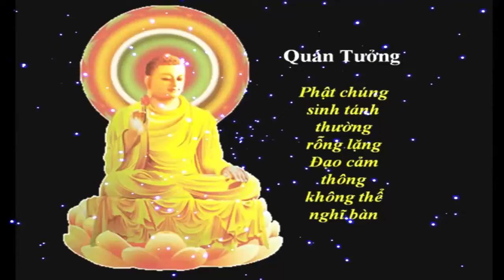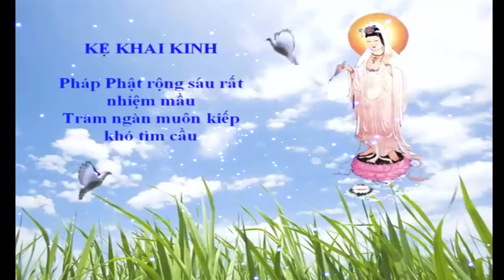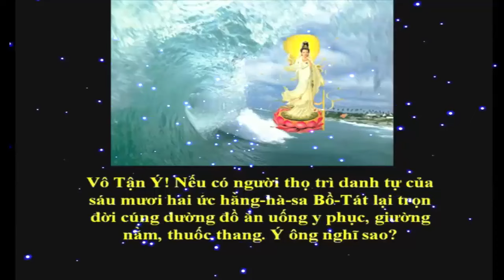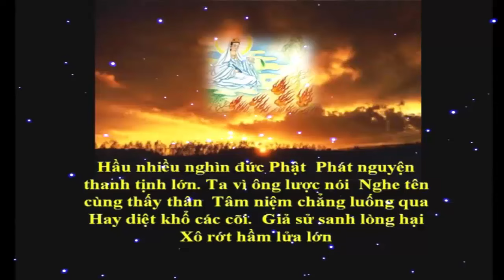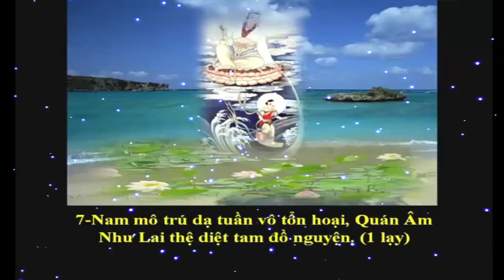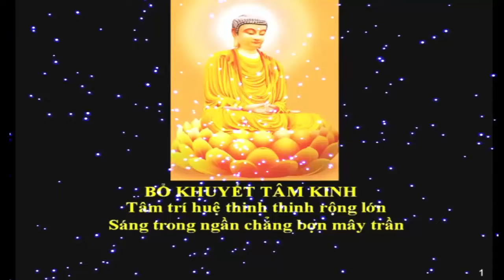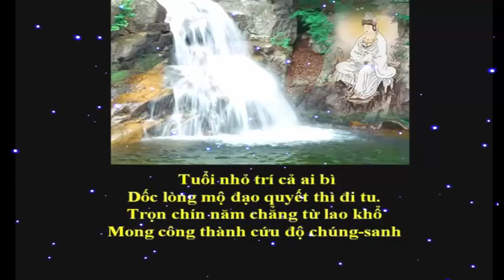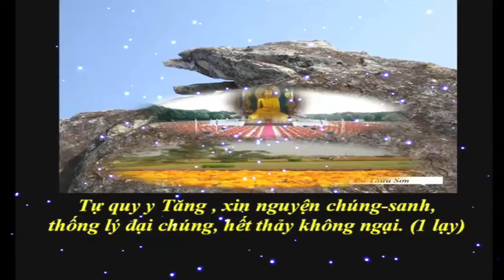Kinh Quan Âm Cứu Khổ Cứu Nạn ( Có Chữ ) - HT. Thích Trí Thoát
Kinh Quan Âm Cứu Khổ Cứu Nạn ( Phổ Môn Kinh ) - Thầy Thích Trí Thoát Trì Tụng
Mời các bạn quý phật tử cùng nghe và chia sẻ ủng hộ kênh.
Chúc các bạn và quý đạo hữu luôn hoan hỷ, an lạc